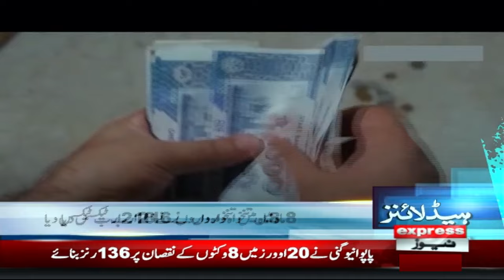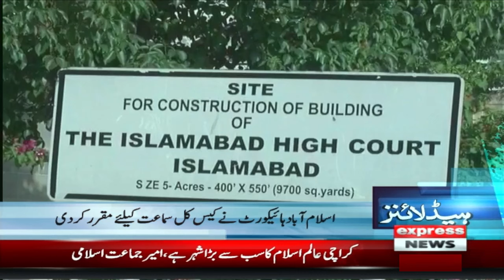Big News for Ali Amin Gandapur | News Headlines 10 PM | Latest News | Pakistan News | Express News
FBR has started the process of closure of SIMs of non-filers |
Mobile Sims Blocked From now | Big Action Against Non-filers  |
Breaking News!! Mobile Sims Closed From today |
PTA Apology | FBR Categorical Announcement!  |
Telecom operators agree to manually block SIMs of non-filers |
FBR to start blocking mobile SIMs of tax non-filers |
PTA starts phase-wise blocking of non-filers' SIMs |
5000 SIMs to be blocked daily |